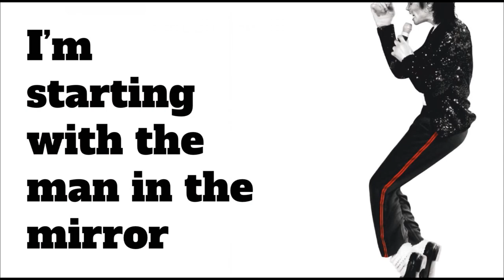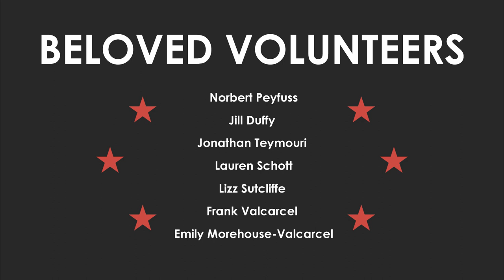Joseph Chehouri: Sometimes You Have To Sell Out To Know Your Self-Worth